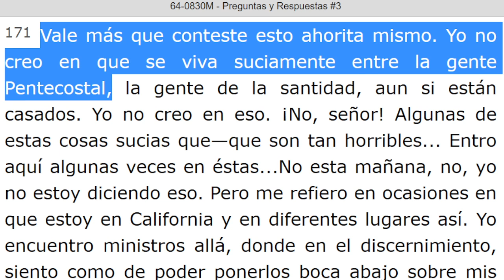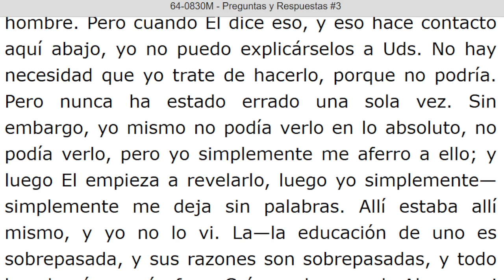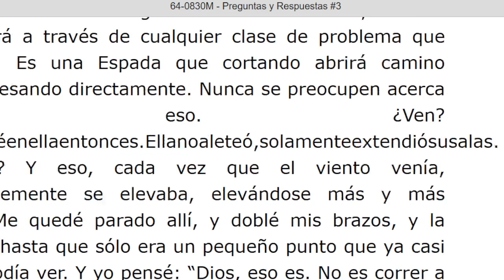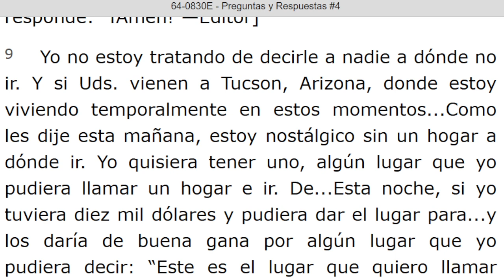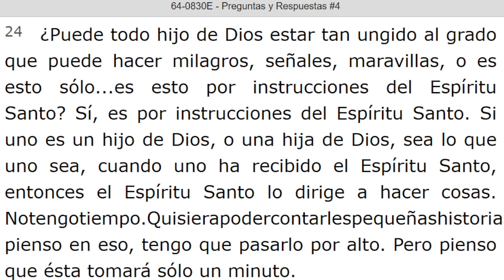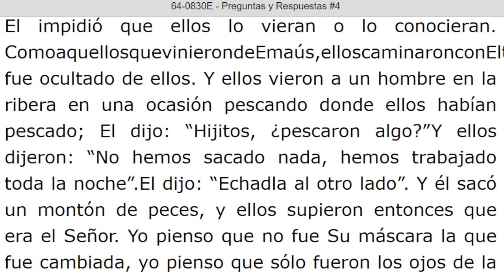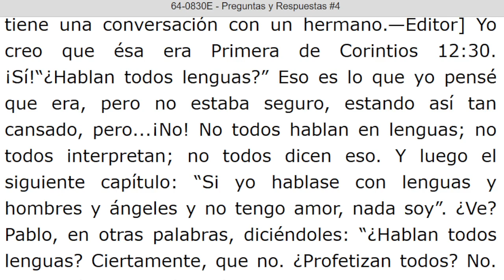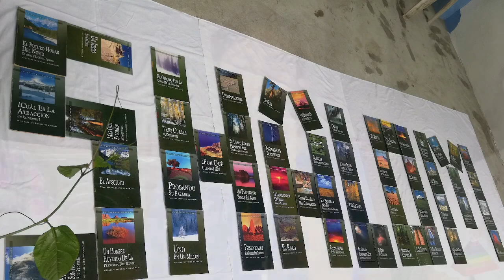LECTURA DE LOS MENSAJES DEL PROFETA !!ELIAS!! WILLIAN MARRION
J e r e m i a s   50:
28. VOZ DE LOS QUE HUYEN  y ESCAPAN DE LA TIERRA  DE BABILONIA, PARA DAR EN SION LAS NUEVAS DE LA  RETRIBUCIÓN DE JEHOVÁ NUESTRO DIOS, DE LA VENGANZA DE SU TEMPLO.

=== INICIA: PREGUNTAS Y RESPUESTAS #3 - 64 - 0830M. Párrafo: 171. TERMINA Párrafo: 200...

INICIA: PREGUNTAS Y RESPUESTAS #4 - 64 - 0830E. TERMINA Párrafo: 70.